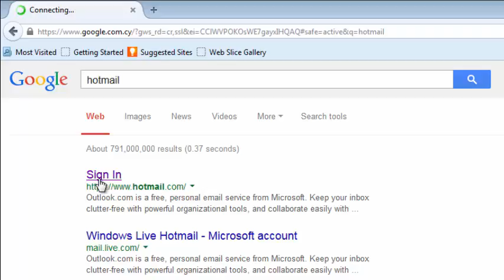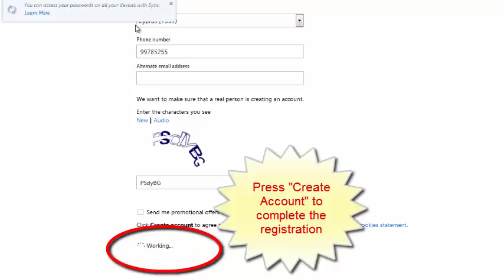How to create hotmail account TUTORIAL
This is a tutorial showing you every step on how to create a hotmail account